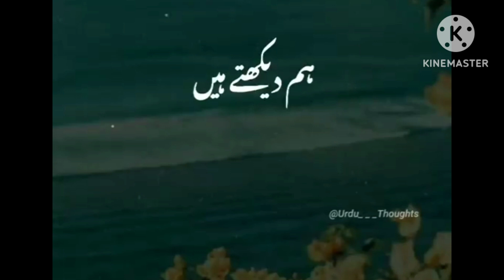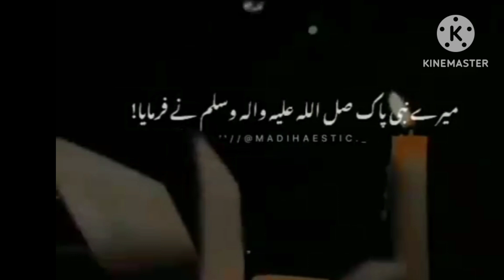jesa karo ge wesa bharo ge